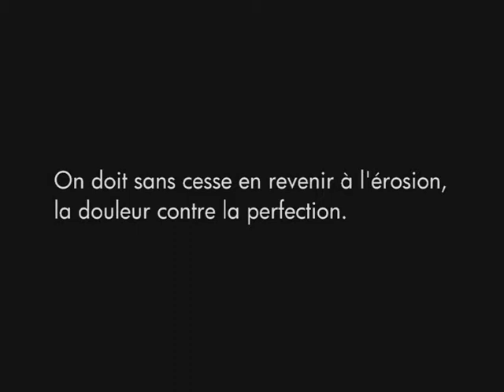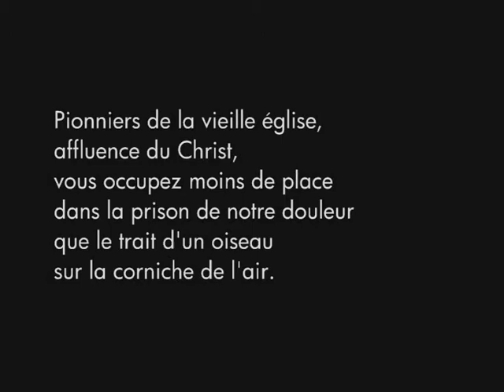trois fenêtres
poème video